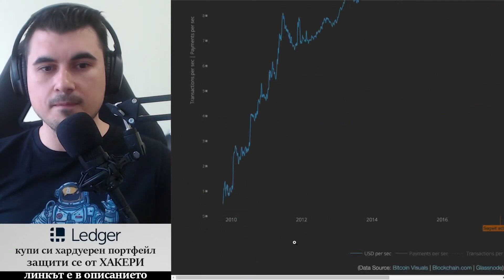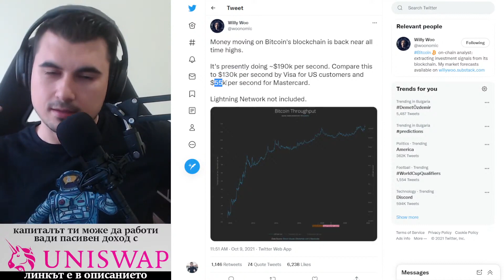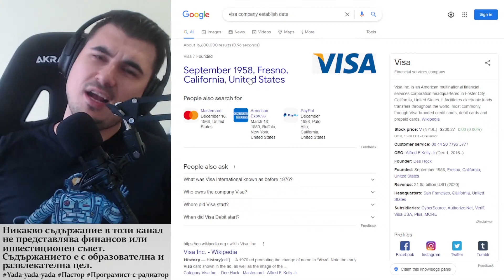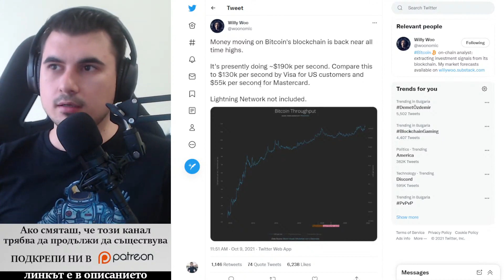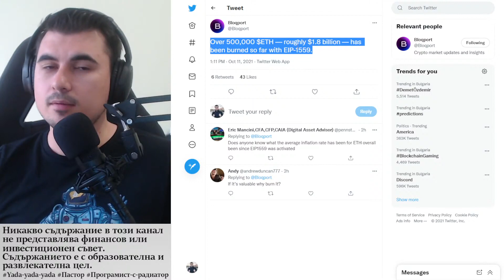Биткойн прави 50% от транзакциите на VISA - след 13 години, настига компания на 63г.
-- Присъедини се! ===--

10% лихва в долари, 10-20% лихва в криптовалути - как да станете "Liquidity Provider" в Децентрализираната борса Uniswap